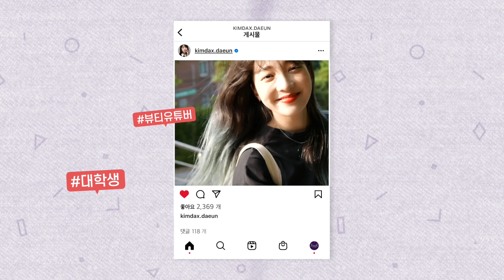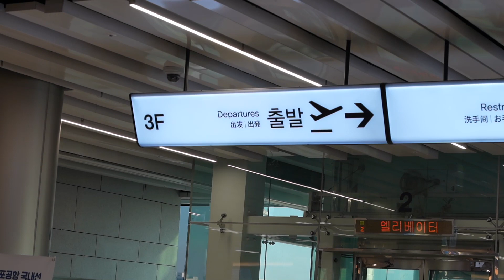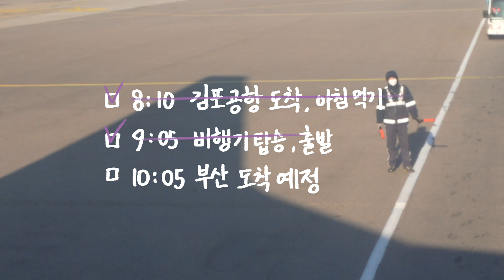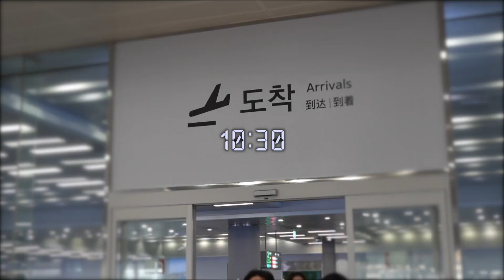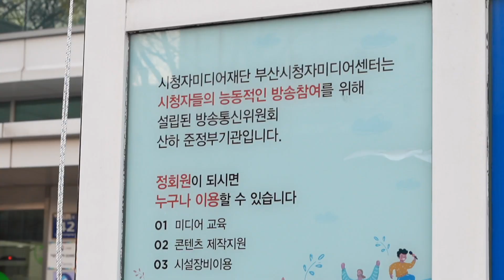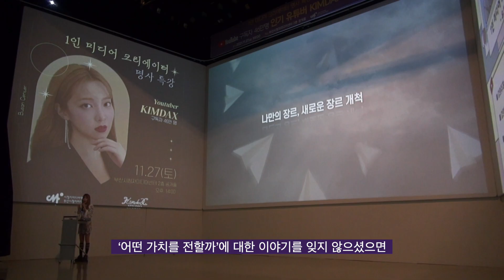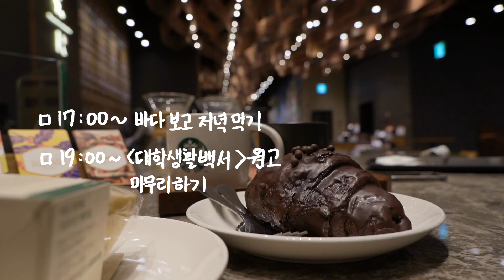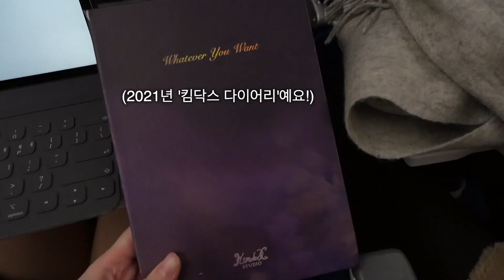비행기 타고 출퇴근 하는 ENTJ의 하루✈️ (킴닥스 VLOG☕)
안녕 독스님들!! 제가 저번 mbti 영상에서 ENTJ 아니면 ENFJ 나온다고 했는데 오늘은 아주 ENTJ력 최대로 끌어올린 하루를 영상으로 담아와봤어요!ㅋㅋ

하루에 서울에서 부산으로 다시 서울로;;
강연, 책 원고 쓰기, 간간히 짬내서 메일링이나 기본 업무 등등 시간을 어떻게 쓰는지 가볍게 담아보았습니다!

엔티제 천생연분이 인프피 INFP랑 인팁 INTP이라던데...
우리 독스님들 중에 인프피랑 인팁 많나여..?ㅋㅋ

긴 브이로그도 간간히 가져오도록 하겠슴당ㅎㅎ
재밌게 보셨길 바라고, 이번 한 주도 파이팅이에요~!

+ 영상에서 보여드린 화장품은
헤라 에어리 파우더 프라이머 입니다. 저는 마지막에 유분기 잡아주는 용도로 사용했어요!
향수는 디올의 미스디올 오 드 퍼퓸 💖